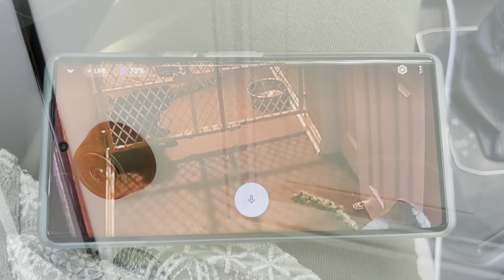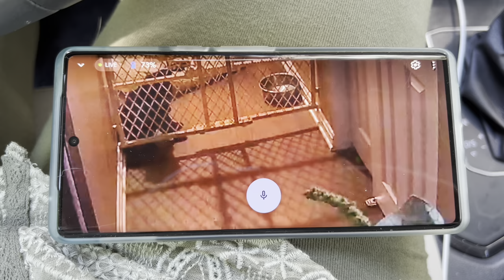Pug Puppy alone at home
Our home is pretty much Pug Proof.  Nevertheless a puppy like Rooney can not be left alone . He likes to chew things that are not safe.  Rooney is very much attached to PugMomma and does not want here to go ever …